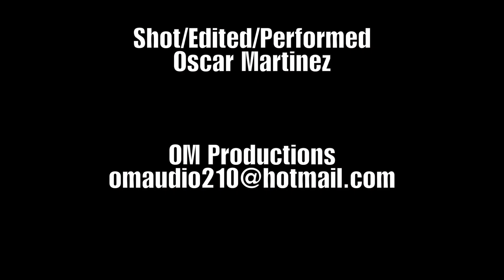Silver Lines Guitar Playthrough